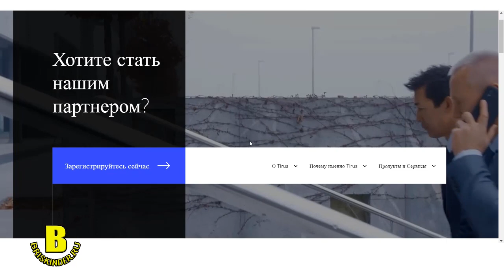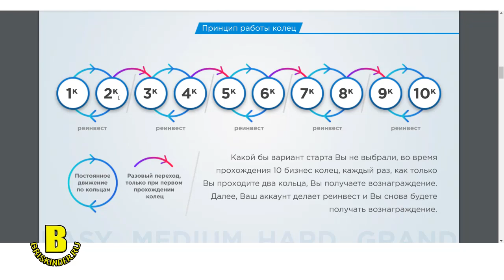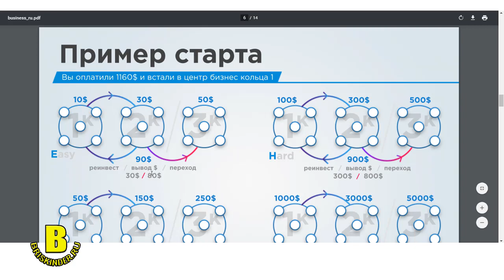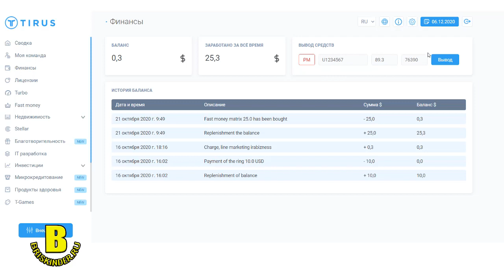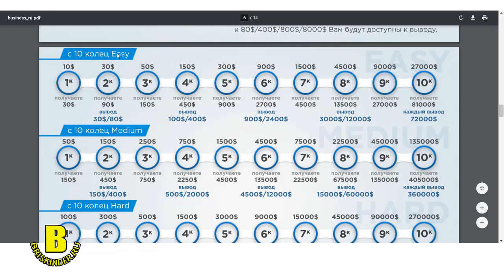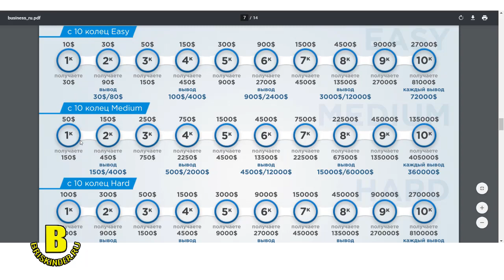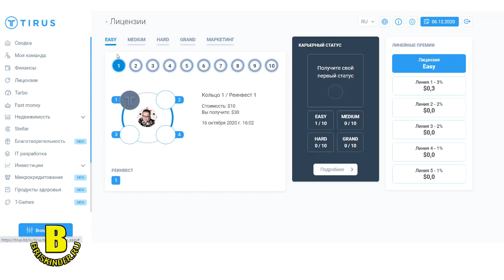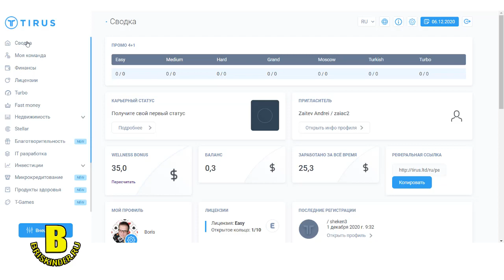Смотри как просто зарабатывать быстрые деньги в интернете